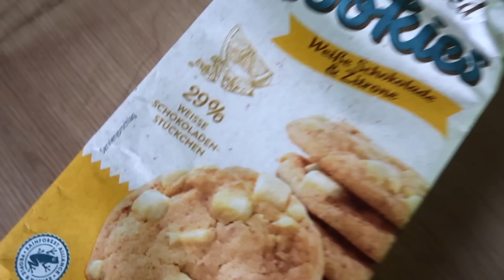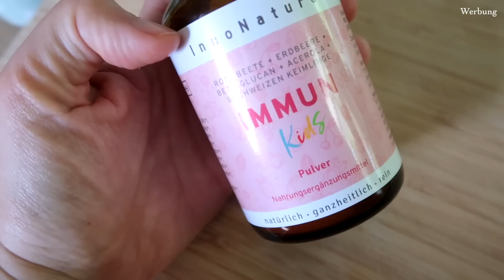Intuitives FOOD DIARY. Ich esse eure Fearfoods. Food Freedom 🥰 ohne Diät & Verbote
Mein Instagram Hi, schön, dass Du da bist. Ich bin Resi. Ich bin ganzheitliche Ernährungsberaterin, Entspannungstrainerin & Achtsamkeits Coach & Mama. Auf meinem Kanal findest Du alles zu den Themen: Intuitive Ernährung, ganzheitliche Gesundheit, Achtsamkeit, Selbstliebe & bedürfnisorientierte Elternschaft Schau Dich gerne um. aktuelle Rabattcodes (Werbung) Mit meinem Code resi10 bekommst Du 10 % auf alles
Mit meinem Code EVERYRESIRANDOM bekommst Du 10 % auf alles mit dem Code Resi Meine Nahrungsergänzung: 10 % Rabatt mit dem Code resirandom10 gratis Gewürz von just Spices mit dem Code justresirandom (ab 20 € MBW)